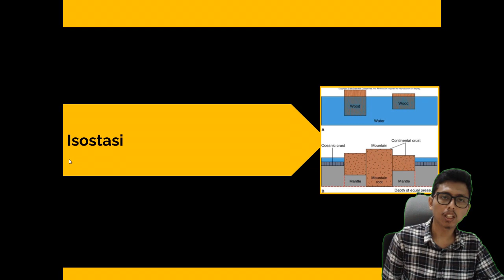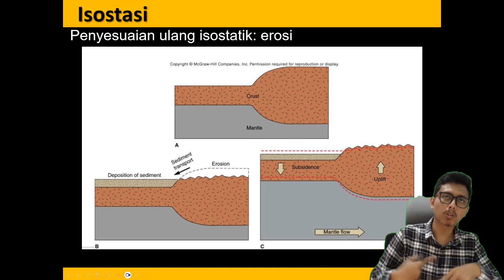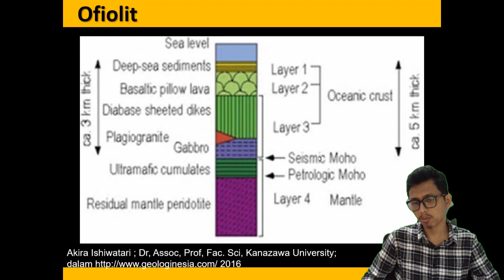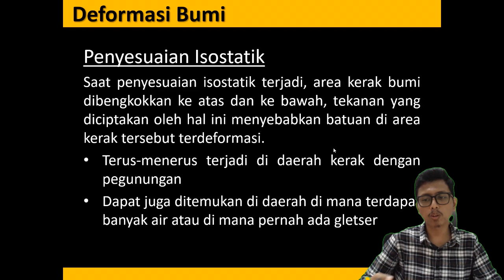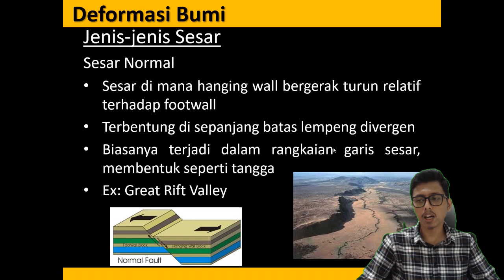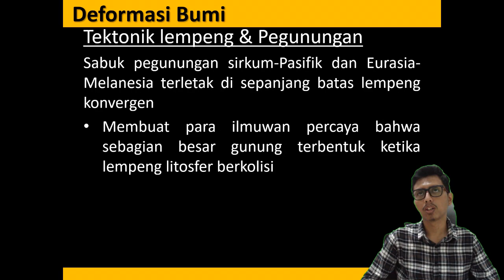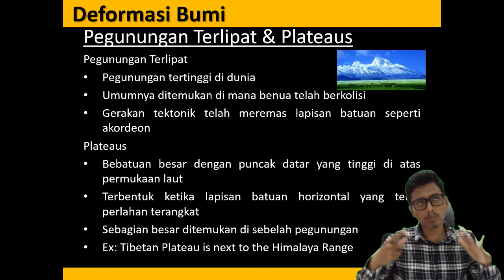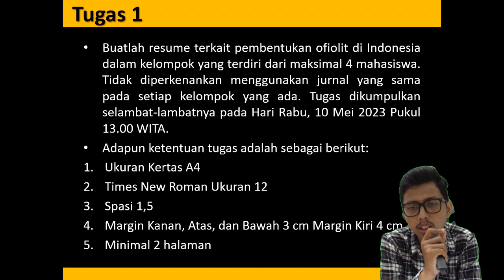Geofisika - Seismologi & Struktur Dalam Bumi Part 2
Kali ini materi perkuliahan daring (PJJ) akan diisi kembali oleh materi perkuliahan dari kelas Geofisika. Materi ini akan dijelaskan oleh salah satu dosen program studi S1 Teknik Geologi UNMUL yaitu Muhammad Rizqy Septyandy, M.T. Tema untuk pekan ini adalah Seismologi & Struktur Dalam Bumi Part 2. Pada video ini akan dibahas mengenai isostasi, ofiolit, dan deformasi bumi. Jadi tunggu apa lagi. Mari dinikmati suguhan kuliah daring ini sambil mengisi waktu di rumah. Apabila ada pertanyaan silakan tuliskan di kolom komentar.